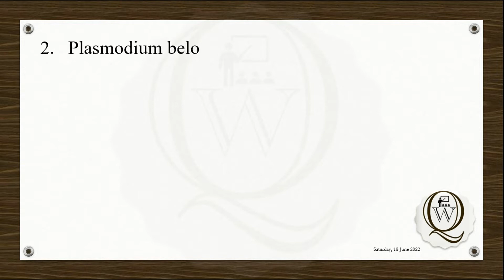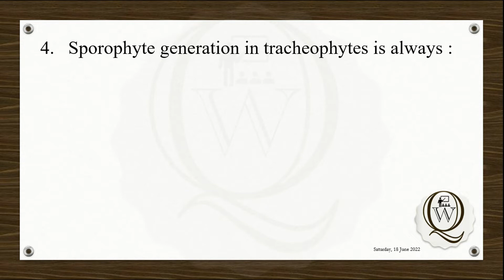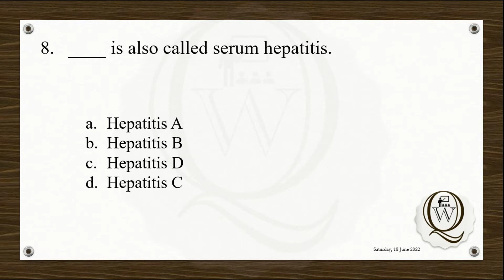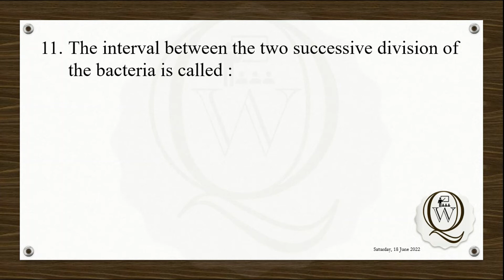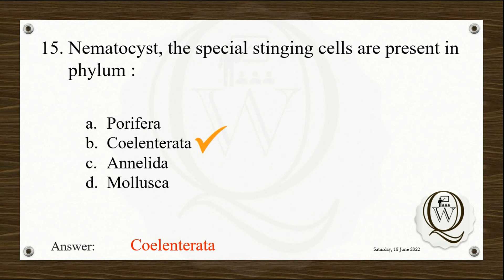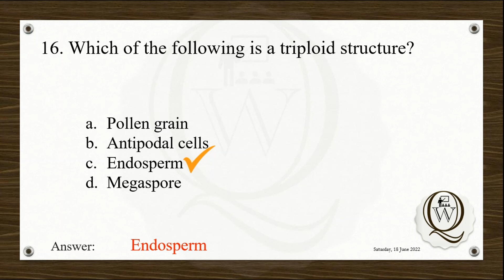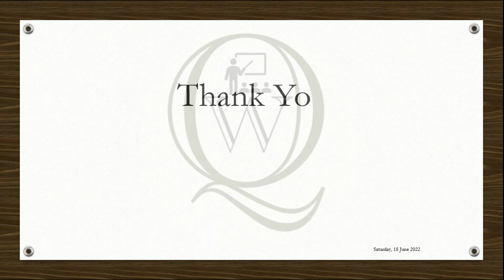Biology MCQs Version B- Intermediate 1st Year - Annual 2022 - BISE Mardan Pakistan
Biology Paper – Version B - Intermediate Class 1st Year
Annual Examination 2022 - BISE – Mardan, KP, Pakistan

Section A - Multiple Choice Questions

1. Fetal Familial Insomnia (FFI) is a __ infection.
a. Viral
b. Fungal
c. Bacterial
d. PRION

2. Plasmodium belongs to :
a. APICOMPLEXA
b. Ciliata
c. Foraminifera
d. Sarcodina

3. Delta cells in pancreas secrete :
a. Polypeptide
b. Glucagon
c. SOMATOSTATIN
d. Insulin

4. Sporophyte generation in tracheophytes is always :
a. Haploid
b. DIPLOID
c. Triploid
d. Dikaryon

5. Kelps are multicellular algae belongs to :
a. Euglena
b. Rhodophyta
c. BROWN ALGAE
d. Chlorophyta

6. Which protist forms a symbiotic association with other organisms?
a. Euglena
b. TRICHONYMPHA
c. Plasmodium
d. Paramecium

7. Which of the following is not a bacterial disease?
a. Cholera
b. Typhoid
c. Tuberculosis
d. HERPES

8. ____ is also called serum hepatitis.
a. Hepatitis A
b. HEPATITIS B
c. Hepatitis D
d. Hepatitis C

9. DNA is present in all of the following EXCEPT :
a. RIBOSOMES
b. Nucleus
c. Mitochondria
d. Chromosome

10. Appendix is a part of :
a. CAECUM
b. Colon
c. Ileum
d. Duodenum

11. The interval between the two successive division of the bacteria is called :
a. Growth time
b. GENERATION TIME
c. Population time
d. Ecological time

12. The only vein in the body that transport oxygenated blood is :
a. Coronary vein
b. PULMONARY VEIN
c. Aorta
d. Hepatic portal vein

13. Animals are belied to be evolved from :
a. Non-living matter
b. Higher plants
c. Water plants
d. PROKARYOTES

14. The closes relative of fungi is probably the :
a. Slime molds
b. Moss
c. Green algae
d. ANIMALS

15. Nematocyst, the special stinging cells are present in phylum :
a. Porifera
b. COELENTERATA
c. Annelida
d. Mollusca

16. Which of the following is a triploid structure?
a. Pollen grain
b. Antipodal cells
c. ENDOSPERM
d. Megaspore

17. Polio virus effect on :
a. T cell
b. B cell
c. Blood cell
d. NERVE CELLS

18. ____ is a six-carbon compound.
a. Succinate
b. Fumarate
c. Malate
d. CITRATE

Section B Short questions

1. How linked reaction Occurs?
2. Write a Sort note on pathogenic fungi
3. How bacteria can be classified on basis of number of flagella?
4. Differentiate between Apoplast and Symplast pathway.
5. Classify enzymes on basis of reactions.
6. Discuss chemical control methods for control of harmful bacteria.
7. Write a short note on Metazoa.
8. Explain Incomplete Metamorphosis.
9. Write a short note on terpenoids.
10. Write a short note on peristalsis.
11. What is Photorespiration?
12. Write four uses of gymnosperms.
13. What is centrifugation?

Section C - Long questions

1. explain the structure and function of human heart with diagram.
2. Write a detailed note on proteins.
3. Define angiosperms. write in detail at least eight differences between monocot and dicot.
4. Write note on any two of the following.
     a. Blood pressure
     b. Definition and causes of obesity
     c. Zooflagellates